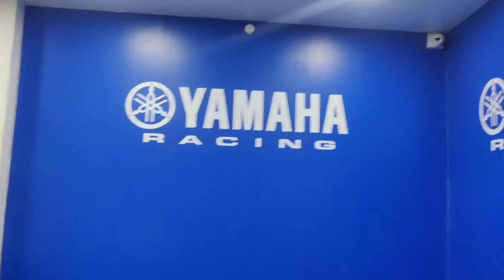60 की उम्र में ये तीन दोस्त हर सप्ताह 140 किमी पैदल चल पहुँचते हैं बाबा धाम,अद्भुत भक्ति अनोखी शक्ति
60 की उम्र में ये तीन दोस्त हर सप्ताह 140 किमी पैदल चल पहुँचते हैं बाबा धाम , अद्भुत भक्ति अनोखी शक्ति !